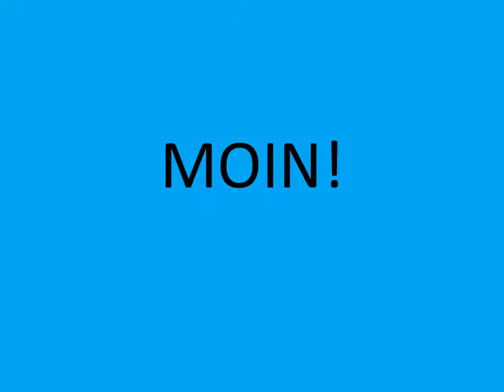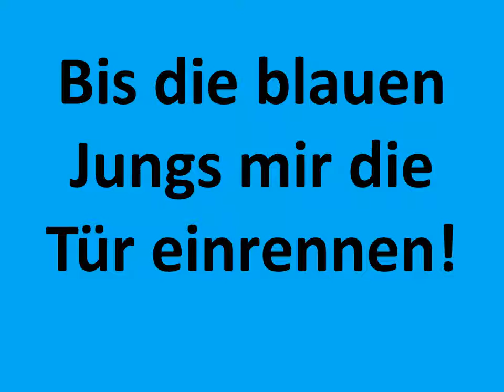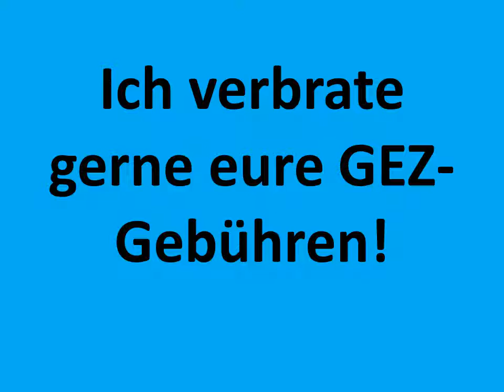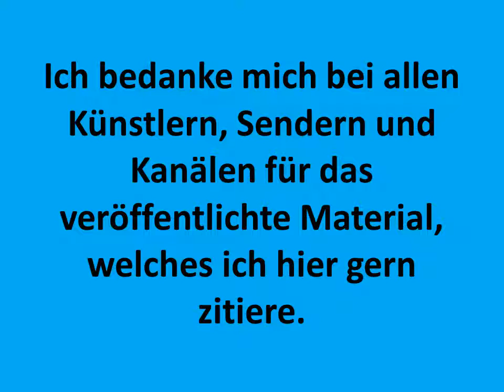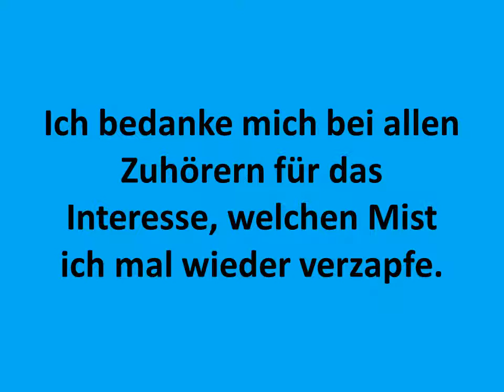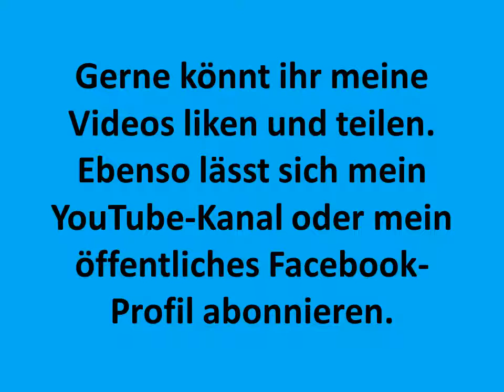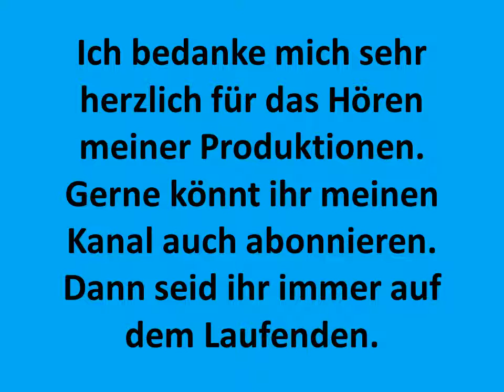Carsten Todt Medley Pokemon Special A Violin Song Lancefield